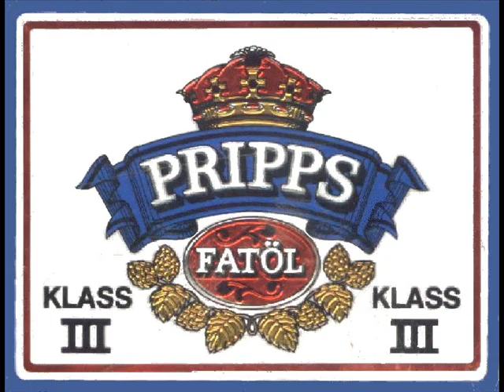Gunnar oh jag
rösta högsta plz